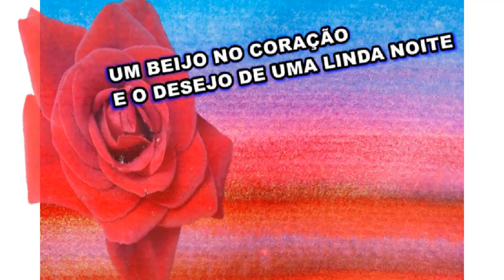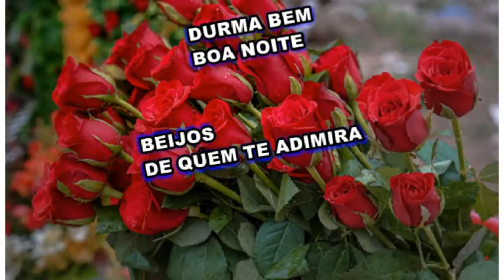MEU BOA NOITE VAI PRA UMA PESSOA QUE ADMIRO TANTO VOCÊ (MENSAGEM DE BOA NOITE)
BOA NOITE VOCÊ É ESPECIAL - MENSAGEM DE BOA NOITE